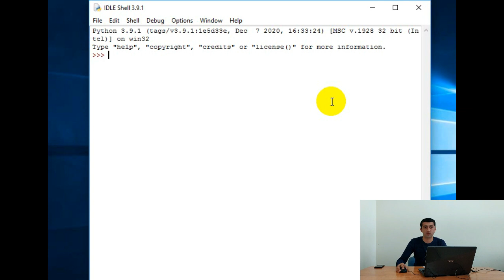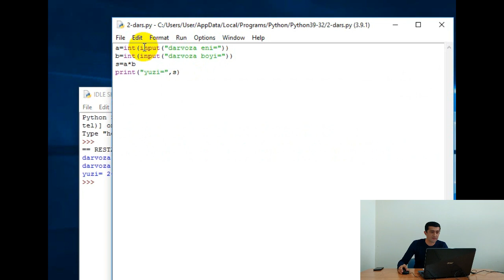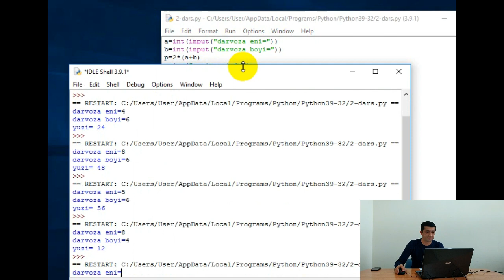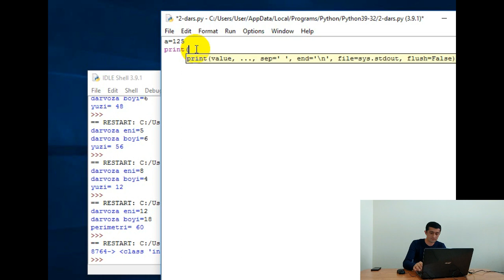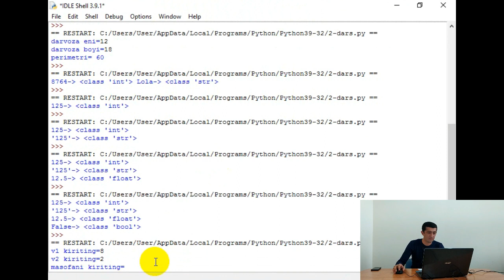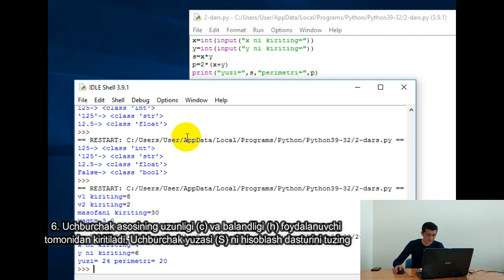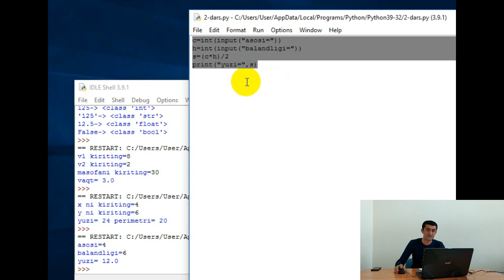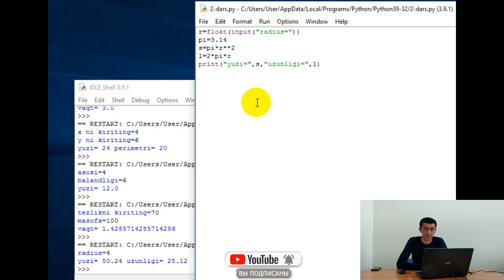INPUT OPERATORI, TYPE FUNKSIYASIGA DOIR DASTURLAR (PYTHON DASTURLASH TILIDA) (34-DARS)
ASSALOMU ALEYKUM INFORMATIKA FANIGA QIZIQUVCHILAR. VIDEO DARSLARDAN DOIMIY XABARDOR BO'LIB TURISH UCHUN KANALIMIZGA OBUNA BO'LING VA QO'NG'IROQCHA TUGMASINI BOSIB QO'YING.

TELEGRAM KANALIMIZGA A'ZO BO`LING HAMDA VIDEO DARSLARIMIZNI BIRINCHILARDAN BO'LIB KUZATIB BORING!